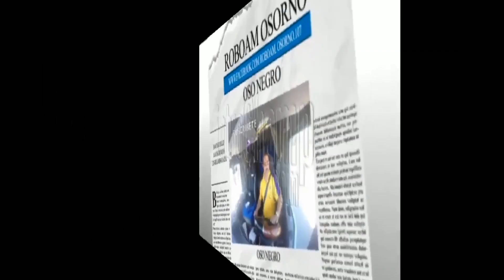QUE CONTIENEN MIS VIDEOS!!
Roboam Osorno 10-28 OSO NEGRO VIDEOS DE CAMIONEROS EN USA